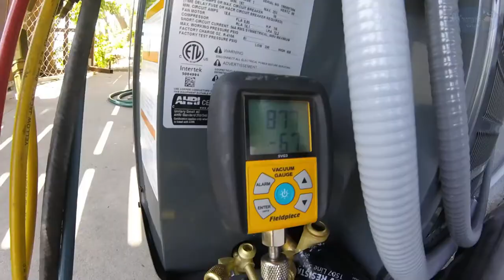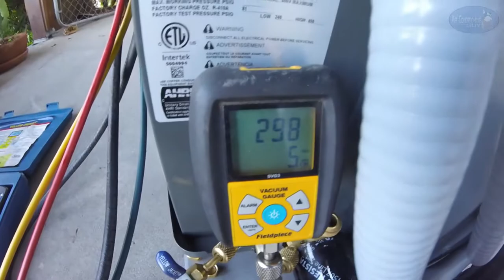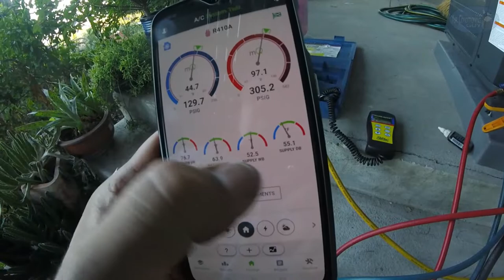Two story home ??? You need zoning.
This is a pretty cool home. On the side of the hill. The kind of home I wish I would have grown up in. Plenty of dirt I could have played with.

Here I replace an old furnace and ducts plus I add ac. Because it is a two story home i also installed a zoning system. Very simple, only two zones. I also included a dump zone because the upstairs needs all the help it can get and the downstairs zone was a little small. The dump zone is aimed at the upstairs so that when the down stairs is calling for cooling the upstairs is still getting some air. I also installed a by-pass in case the dump zone wasn't big enough.

We service the area between 5, 210 and 605 FWY here in Southern California. As of right now we only service residential homes and  not commercial.

Lic. 926386